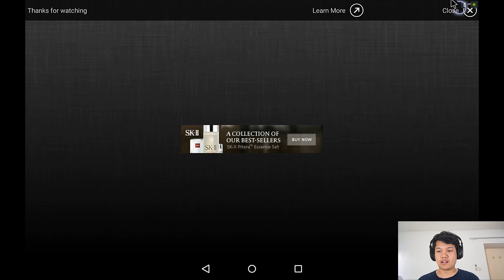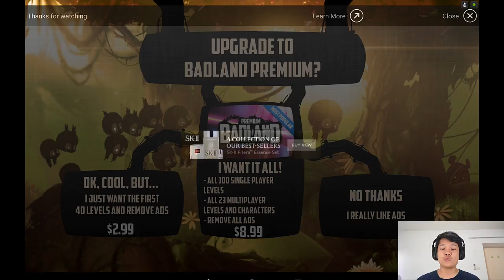[Thai] Badland 7 - ไม่รู้ว่าจะตั้งชื่อตอนว่าอะไร รัวเหลือเกิน